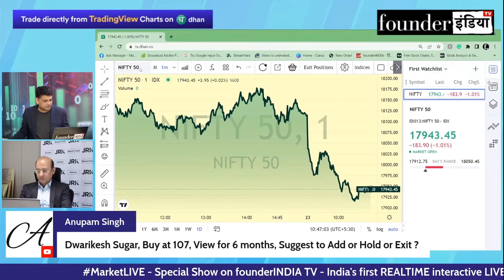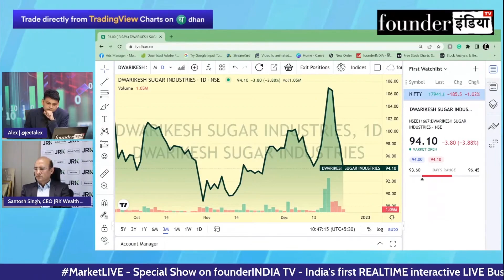Dwarikesh Sugar & Industries Ltd. के शेयर में क्या करें? Expert Opinion by Santosh Singh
Analysis of: Dwarikesh Sugar & Industries Ltd.

Shows on dwarikesh dwarikeshsugar StockMarket equity trading investment commodity personalfinance reviews marketanalysis startups nifty sensex and much more.